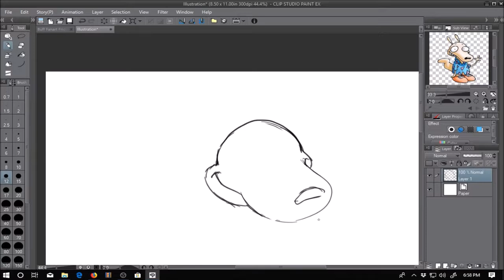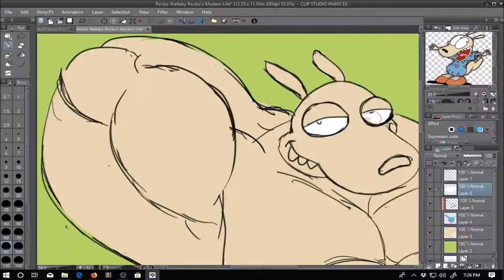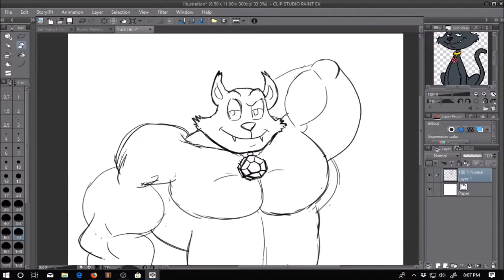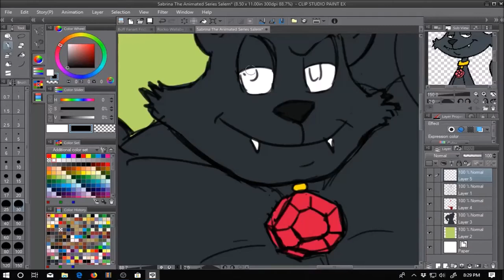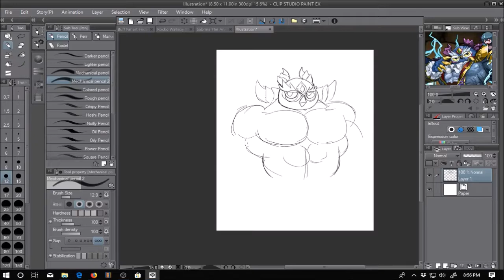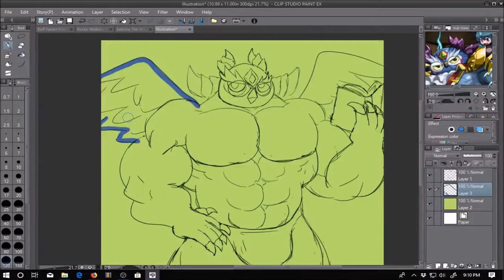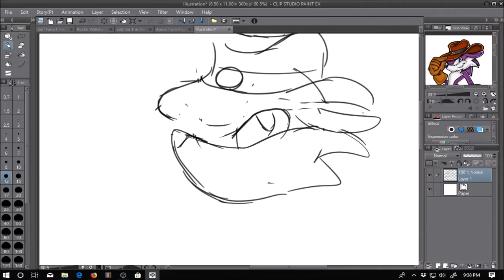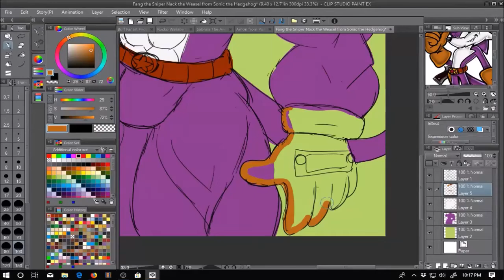Buff Fanart Friday Stream 7-27-2018